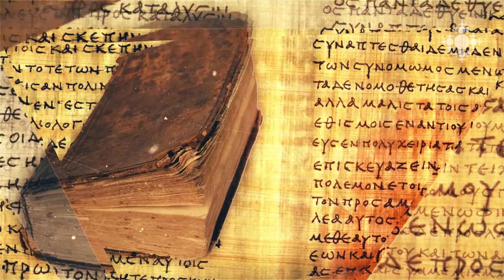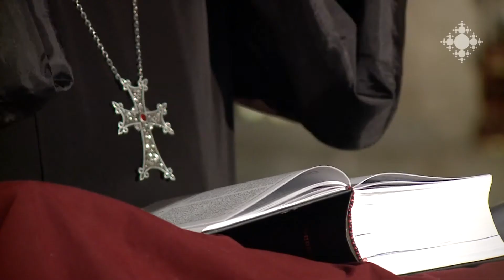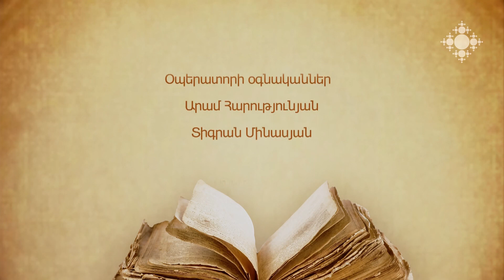Առաջին թուղթը թեսաղոնիկեցիներին (2:2-9)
Պողոս առաքյալը թեսաղոնիկեցիներին ուղղված առաջին նամակում խոսում է իր կրած չարչարանքների մասին, անդրադառնում առաքյալի անշահախնդիր նվիրվածությանը և քրիստոնեական սիրո գաղափարին: Պողոս առաքյալի՝ թեսաղոնիկեցիներին ուղղված առաջին թղթի 2:2-9 հատվածը մեկնում է Առնակ քահանա Հարությունյանը: